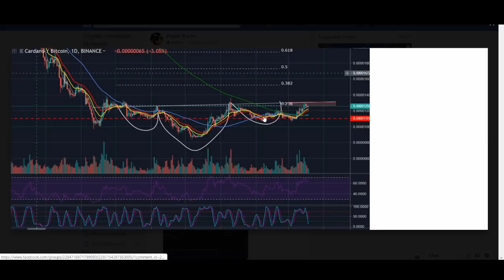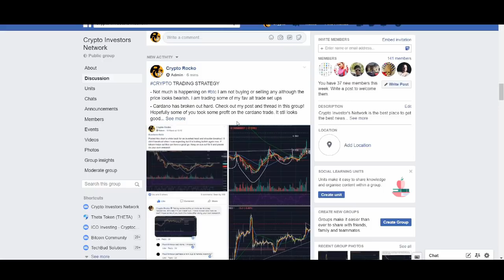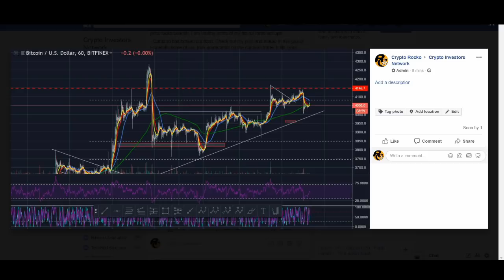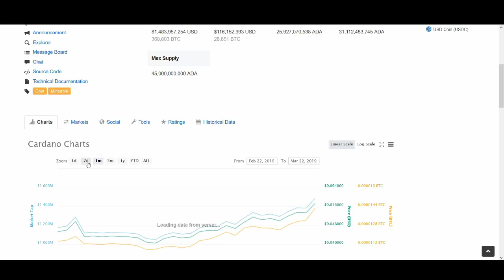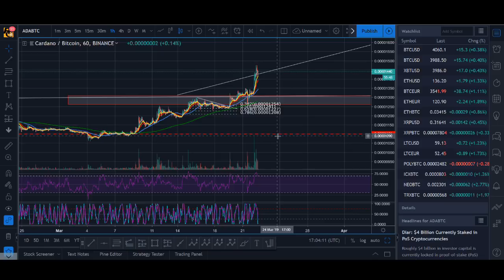CARDANO (ADA) PRICE PREDICTION 2019 - BIGGEST BREAOUT!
♥ BTC: 17isdB1axM3VB4w6kT4w53Kh7SHE24MeBv
♥ ETH: 0xb35c7a69c0f1aed0e017bf3f2e335868d82b01ef
♥ LTC: LayvBFb9dntcSsQrb8dKoWqd4B4mL8sooK

Regards,
Rocko